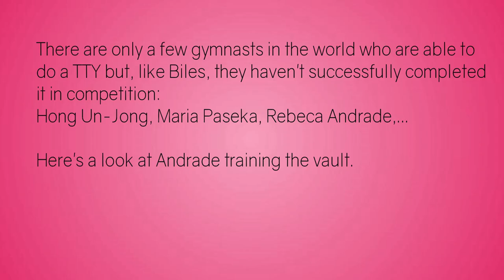Will Simone Biles Compete a Triple Twisting Yurchenko in 2020?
Gymnastics: Will Simone Biles Compete a Triple Yurchenko in 2020?

Simone Biles is back and she's training new upgraded skills and rouitnes.

She trained the TTY (triple twisting Yurchenko) in the past but she didn't compete but she has been successfully competing the Amanar for a long time.

There are only a few gymnasts in the world who are able to do a TTY but, like Biles, they haven't successfully completed it in competition: Hong Un-Jong, Maria Paseka, Rebeca Andrade,...

If Simone Biles manages to land it completing all the twists and without a fall in official competition, she will make history again and the vault will forever bear her name.

This video shows Simone Biles and Rebecca Andrade training the triple twisting Yurchenko.

Want to see the most amazing gymnasts doing the most difficult skills? Just Artistic Gymnastics is your channel!

From national championships to the Olympic Games, to world championships,  watch the world's best gymnastics.